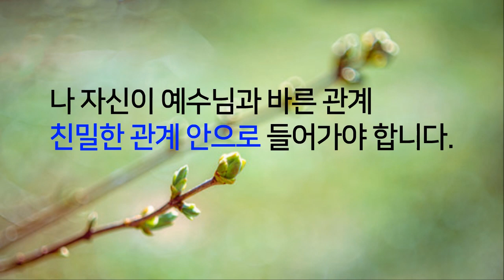가족구원, 서로 잡아주고 팔고 넘겨주는 때가 옵니다.